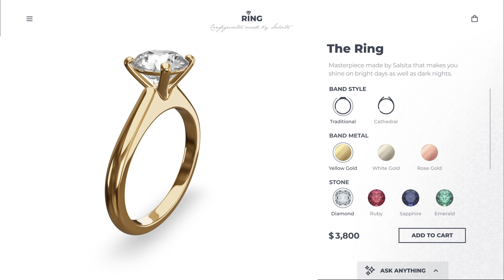Salsita Ring Conversational Configurator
Designing a dream engagement ring is now easier than ever. 💍

With our AI design assistant, users no longer need to navigate complex interfaces to find the perfect stone shapes and colors. They simply share their preferences, and the AI design assistant makes real-time adjustments and recommendations. Users can even add a personal engraved message for their loved ones.

Unlike traditional chatbots, our AI assistant interacts in natural language, and does not just answer queries but execute them too.